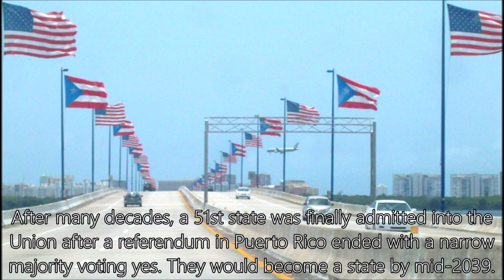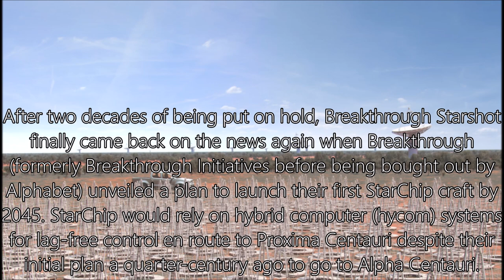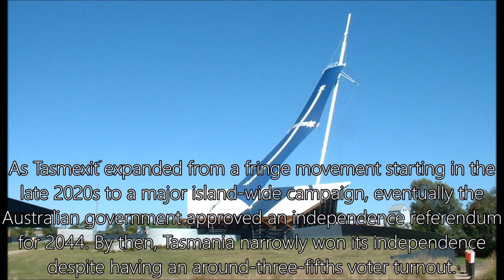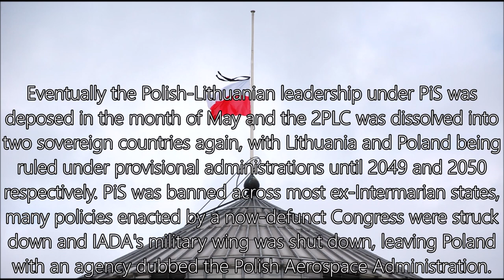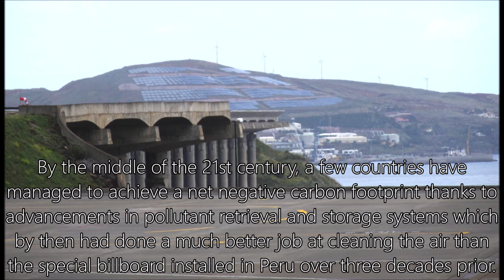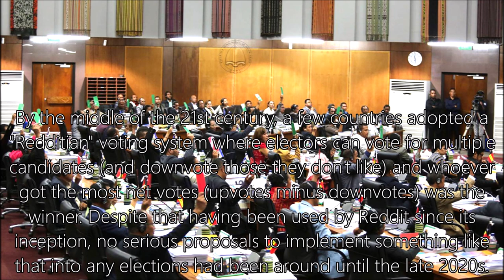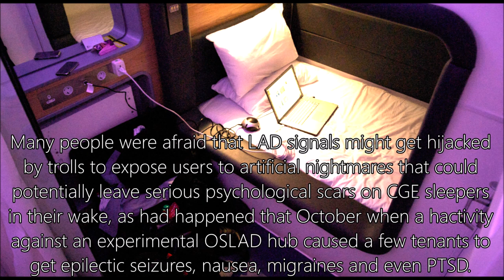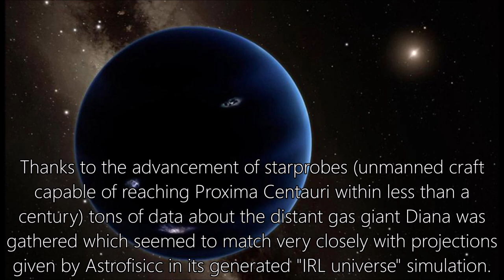Centuries to Come: 2038 - 2058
After the Intermarium tumbles down, virtual reality becomes fully immersive and Mars goes from our gaze into our grasp.

PS. The "singularitan" cohort isn't to be confused with those with a "singulatarian" mindset.

0:02 - "The Titan" from Stellaris: Leviathans
3:59 - "Genesis" from Stellaris
9:50 - "Alpha Centauri" from Stellaris
15:05 - "Towards Utopia" from Stellaris: Utopia
22:45 - "Deep Space Travel" from Stellaris
29:54 - An unidentified piece used in deanmullen10's "Future History VIII: 2150s - 2190s"

PS.
35:37 - I could've mentioned that apps could alert certain people to when a robot body's vital functions go haywire.
Errors:
31:45 - "though multiple publishers" should be "through multiple publishers"